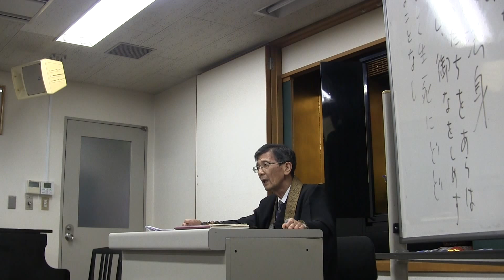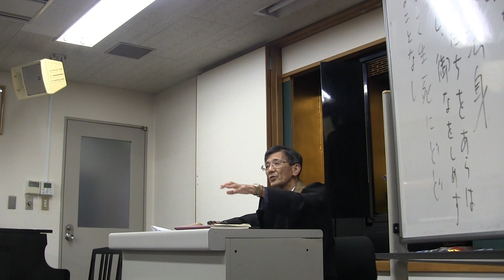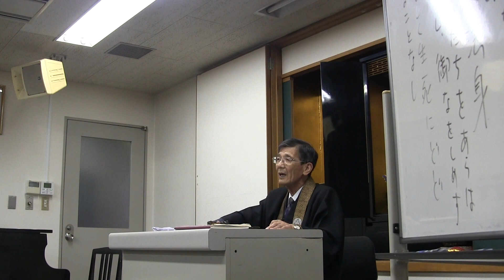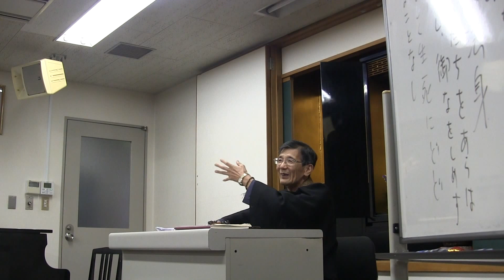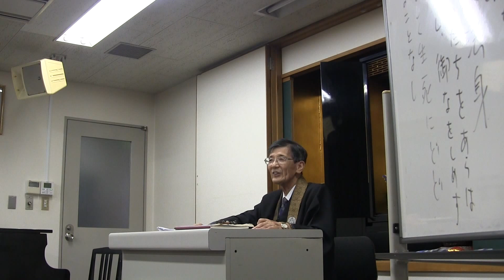20170916 紅楳英顕師学習会 09